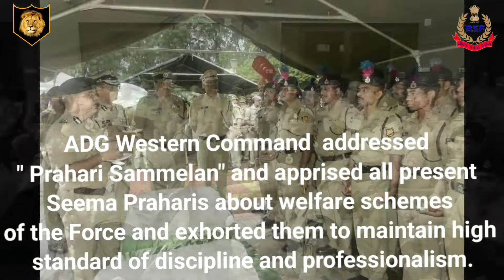Sh P V Rama Sastry, IPS, ADG Western Command BSF visits BSF Gujarat Frontier.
Sh P V Rama Sastry, IPS, ADG WC BSF visited Gujarat Frontier. ADG along with IG BSF Gujarat further visited forward areas in Bhuj. He was briefed by DIG BSF Bhuj & local commanders on operational preparedness. ADG interacted with SeemaPrahari & exhorted them to maintain high standards of professionalism.